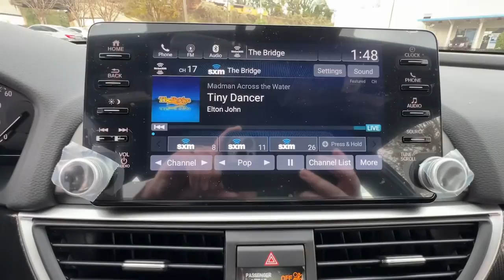2022 Honda Accord Hybrid Spartanburg, Greenville, Greer, Inman, SC, Forest City, NC 53247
New 2022 Honda Accord Hybrid Sport available in Spartanburg, South Carolina at Vic Bailey Honda. Servicing the Greenville, Greer, Inman, SC and Forest City, NC area.

500 E Daniel Morgan Ave

Established in 1969, Vic Bailey Automotive is a family business in its 3rd generation.
Wheels: 19 Machine-Finished Alloy w/Black Inserts,Front Bucket Seats,Fabric w/Synthetic Leather Seat Trim,Radio: 180-Watt HD Audio System,4-Wheel Disc Brakes,Air Conditioning,Electronic Stability Control,Front Center Armrest,ABS brakes,Alloy wheels,Automatic temperature control,Brake assist,Bumpers: body-color,Delay-off headlights,Driver door bin,Driver vanity mirror,Dual front impact airbags,Dual front side impact airbags,Four wheel independent suspension,Front anti-roll bar,Front dual zone A/C,Front fog lights,Front reading lights,Fully automatic headlights,Heated door mirrors,Illuminated entry,Knee airbag,Leather steering wheel,Low tire pressure warning,Occupant sensing airbag,Outside temperature display,Overhead airbag,Overhead console,Panic alarm,Passenger door bin,Passenger vanity mirror,Power door mirrors,Power driver seat,Power steering,Power windows,Radio data system,Rear anti-roll bar,Rear seat center armrest,Rear window defroster,Remote keyless entry,Security system,Speed control,Speed-sensing steering,Split folding rear seat,Steering wheel mounted audio controls,Telescoping steering wheel,Tilt steering wheel,Traction control,Trip computer,Variably intermittent wipers,Front beverage holders,8 Speakers,Lane Departure Warning System,Speed-Sensitive Wipers,AM/FM radio: SiriusXM,Exterior Parking Camera Rear,Auto High-beam Headlights,Forward collision: Collision Mitigation Braking System (CMBS) + FCW mitigation,Emergency communication system: HondaLink,Adaptive Cruise Control: Adaptive Cruise Control (ACC) with Low-Speed Follow